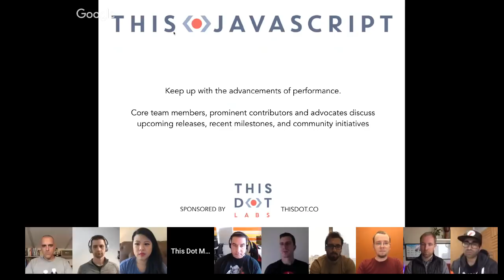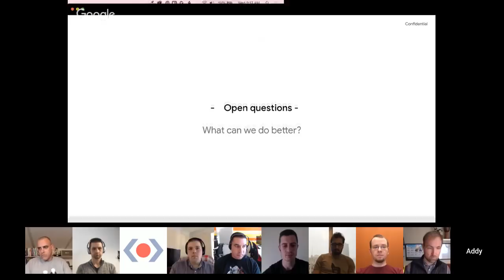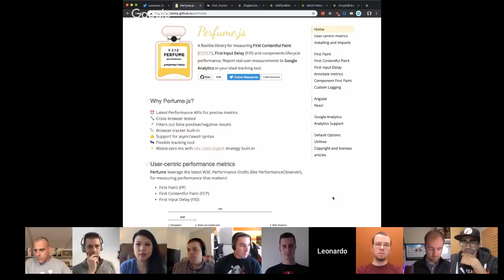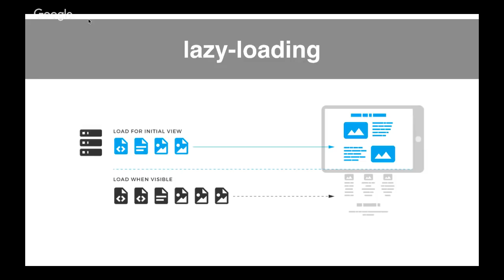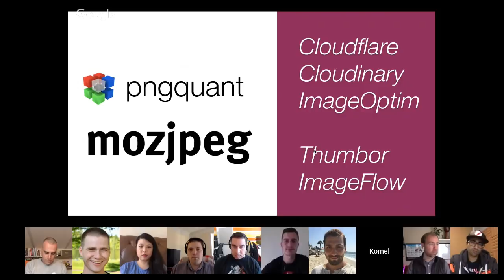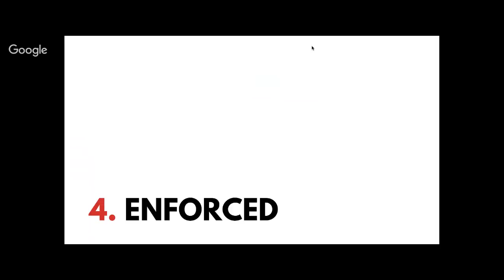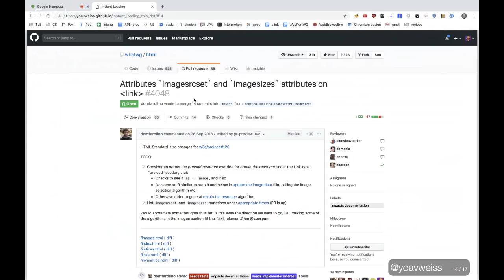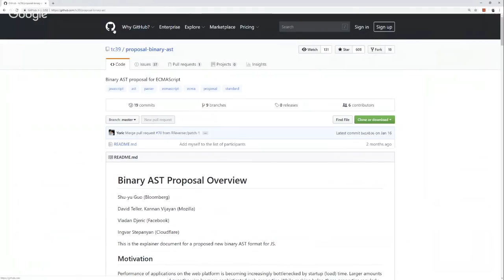This.JavaScript - State of Performance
This.JavaScript is an online live streamed event - watch it with your teams at work!

Watch this State of JavaScript and keep up with the universe of performance.

In this online event, we will discuss what 2019 brings for performance and how developers maintain a certain level of performance.

Hear a 5-minute update about performance to learn about upcoming releases, latest improvements, and community initiatives.

This is your opportunity to ask questions and hear directly from performance experts!

Speakers -

Leonardo Zizzamia, Senior Engineer, Coinbase
Minko Gechev, Engineer, Angular Team, Google
Tatiana Mac, Independent
Kornel Lesinski, Performance Engineer, Cloudflare
Yoav Weiss, Developer Advocate, Google
Tim Kadlec, Founder, Tim Kadlec Consulting, LLC
Rob Ocel, Senior Software Engineer, This Dot
Patrick Meenan, Web Performance, Cloudflare
Harald Kirschner, Firefox Product Manager, Mozilla
Addy Osmani, Engineering Manager, Google Chrome
Tracy Lee, RxJs Core Team, Google Developer Expert